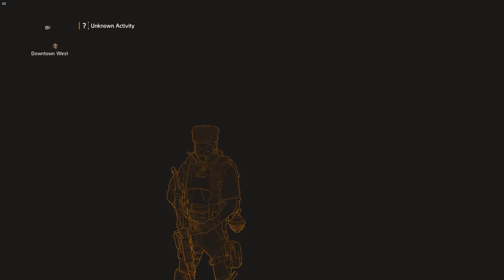Tom Clancy's The Division 2 $28 – Gameplay – No Commentary